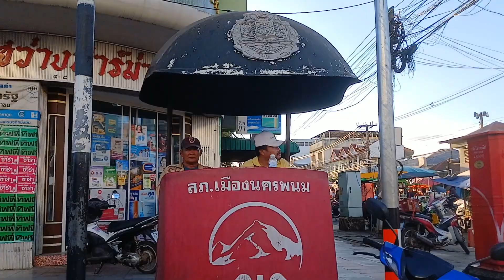[OTP] You look at him...but I look at you.|@BudgetTravelHack Thailand nakhon phanom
"สวัสดีชาวโลก! ยินดีต้อนรับเข้าสู่โลกของ OTP นะครับ/ค่ะ ที่นี่เราจะพาคุณไปเที่ยวสุดขอบฟ้า พบเจอเรื่องราวแปลกใหม่ และสร้างความทรงจำดีๆ ร่วมกัน อยากรู้ว่าเราจะพาไปที่ไหนบ้าง? กดติดตามแล้วมาคุยกันได้เลยนะ OTP เที่ยว Adventure Travel" นครพนม เป็นจังหวัดทางภาคอีสานของประเทศไทย ตั้งอยู่ริมแม่น้ำโขง มีชายแดนติดกับประเทศลาว เมืองนี้มีวัฒนธรรมที่หลากหลาย ธรรมชาติที่สวยงาม และอาหารอร่อย

Description:

travel:
accommodation:
Hotels: There are many hotels in Nakhon Phanom city.
Guesthouses: There are several guesthouses in Nakhon Phanom city.
Homestays: There are many homestays in different villages.
Language: Thai, Lao
Currency: Thai baht
Weather: Hot and humid
มีส่วนร่วม